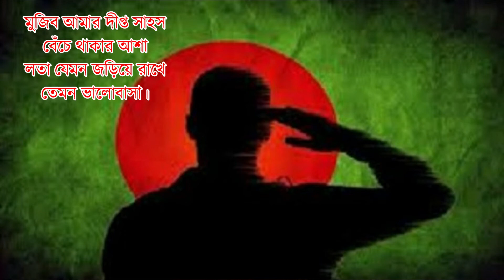২৬ শে মার্চের কবিতা। মুজিব আমার দীপ্ত সাহস। এয়াকুব সৈয়দ। স্বাধীনতা দিবসের কবিতা।